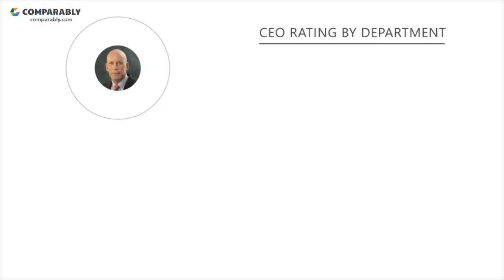Coca-Cola Bottling Consolidated Employee Reviews - Q3 2018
See Coca-Cola Bottling Consolidated's Company Culture as rated by their employees on Comparably (Q3 2018). Coca-Cola Bottling Consolidated's workplace culture scores are based on 211 ratings. Coca-Cola Bottling Consolidated received the highest ratings from the Sales Department (52/100)  Coca-Cola Bottling Consolidated's Diversity Score ranks them in the Top 30% of similar sized companies.